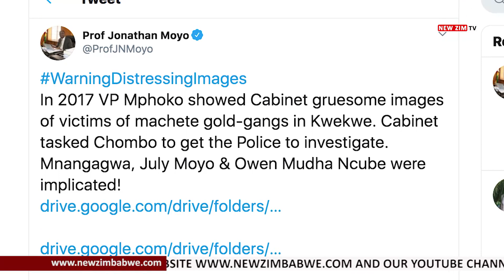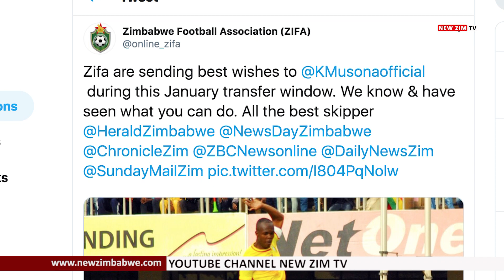VP Mohadi says no Zimbabwean will die of hunger